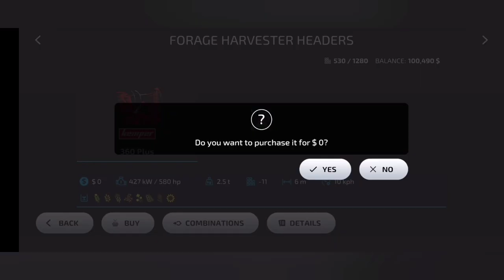farming simulator 23 Android gameplay |rain snow in wheat field in fs23 |Timelapse !